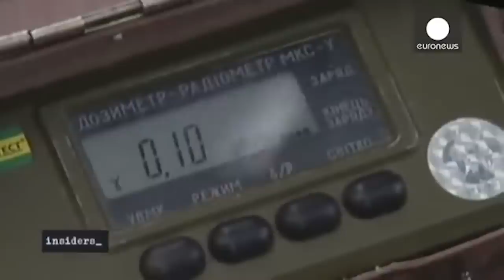The Weirdest Things Ever Found At Chernobyl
Chernobyl's nuclear accident was one of the worst tragedies in human history, and for the most part, the exclusion zone (1000 square miles around the plant) remains as it was immediately before the blast.

However, there are a few things you can find there that might really surprise you, and we’re not just talking about the tourists (although there are a lot of those, too).

From the empty amusement park that would be too cliché if someone wrote it in a novel to the citizens who decided to keep living there, let’s take a look at the strangest things ever found at Chernobyl.

An abandoned carnival | 0:00
Thriving wildlife | 1:06
Graffiti | 1:47
Stubborn people, sticking around | 2:23
Tourists | 3:31
Piles of creepy dolls | 4:29
The largest object ever moved by humans | 5:24